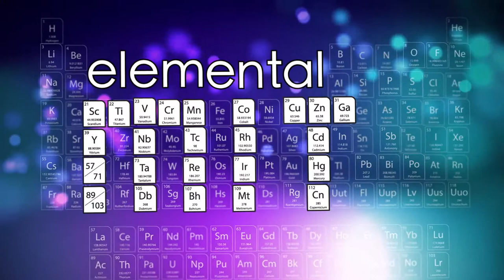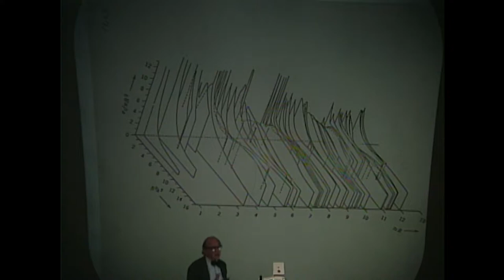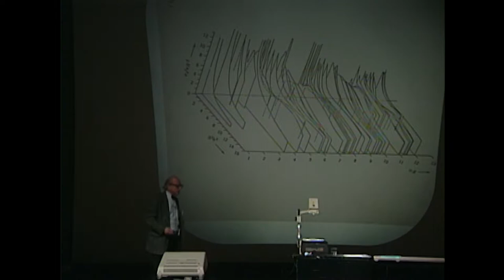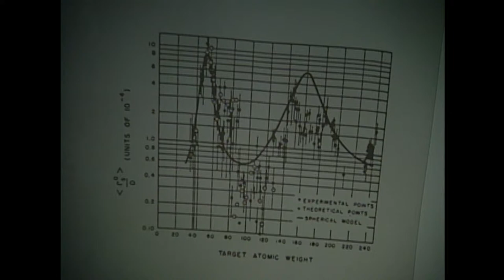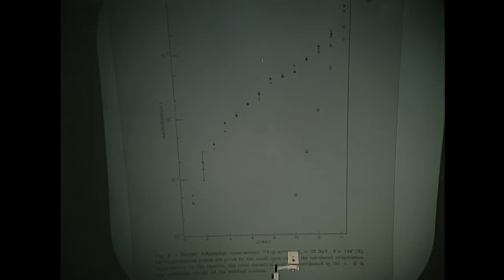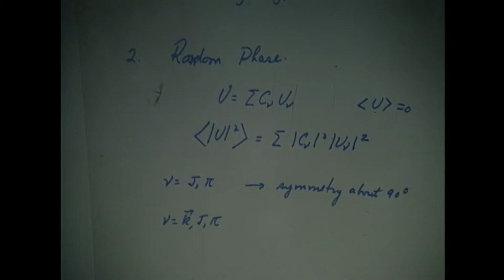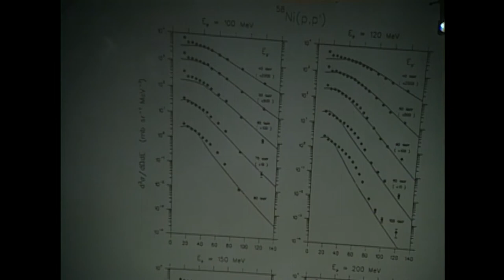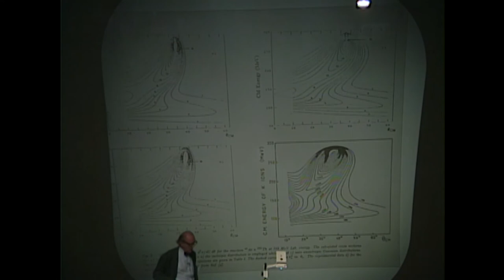LNS 1992 Symposium: On the Matter of Particles - Herman Feshbach - The Optical Model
Lab for Nuclear Science Symposium: On the Matter of Particles - Herman Feshbach, “The Optical Model”  5/14/1992